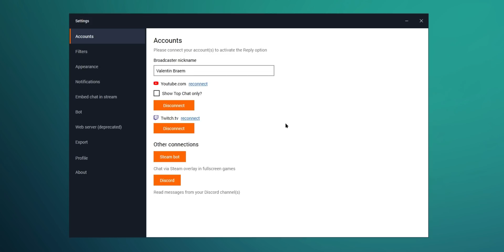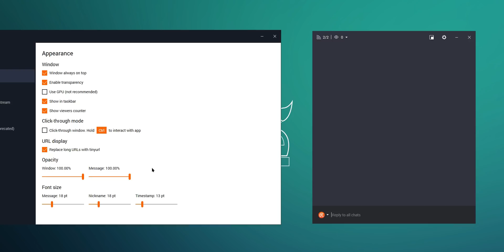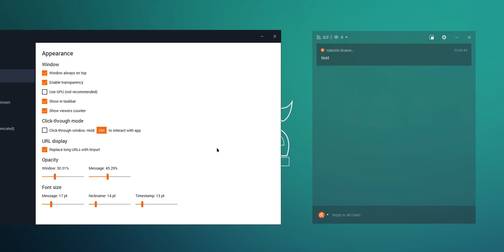Avoir le chat Twitch en jeu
Ce tutoriel vous apprendra comment avoir le chat Twitch en jeu (in game), très pratique pour les streamers ne disposant pas d'un deuxième écran sur leur PC.